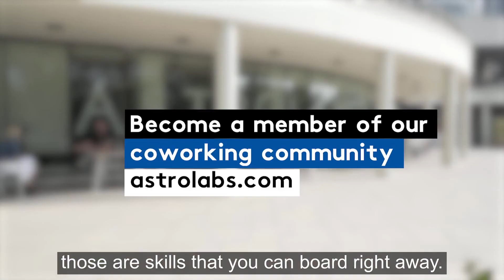Setting up a Business in Dubai [the fast and easy way]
Setting up a business in Dubai
Coworking space in Dubai
Company Setup and Licensing in Dubai
Launch your startup in Dubai